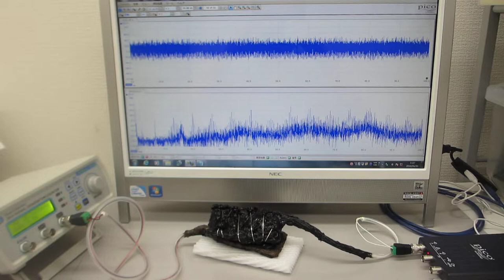超音波の送受信テスト（オリジナル超音波発振制御プローブの製造技術 ultrasonic-labo）